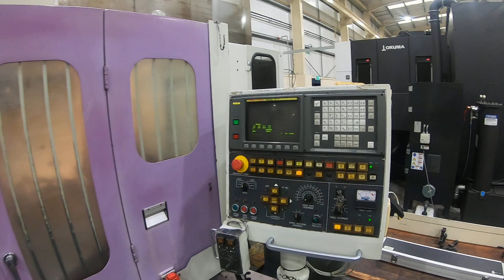Hankook VTB140 on site at Manthorpe